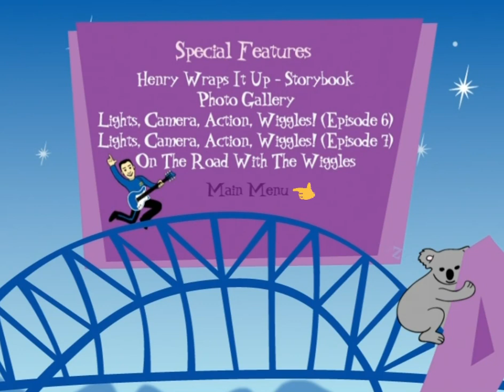LIVE Hot Potatoes UK DVD Menus 2008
Released in 2008 in the UK.

This DVD Contains;
Henry Wraps it Up - Electronic Storybook
Touring with The Wiggles
Jukebox Song Selection
Photo Gallery
Sing Along with The Wiggles
2 Bonus Episodes from Lights, camera, action, Wiggles!"